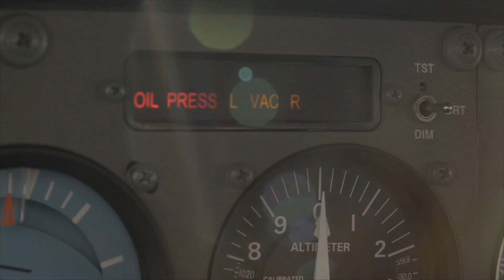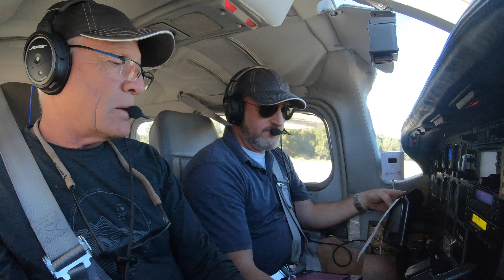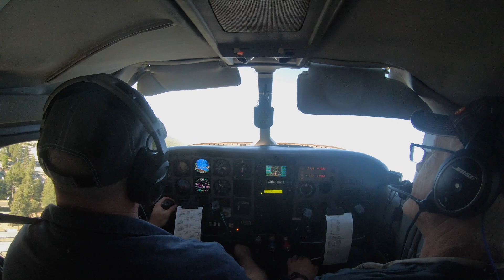AIRPLANE CAMP FOR ADULTS!! - Pilots flying the mountains of California, SIGNAL mirrors + FIRE start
Join me at Airplane Camp, where we study flying, safety, and signal mirrors.

BECOME A MORE CONFIDENT PILOT!

I've got videos and podcasts coming every week in 2022.

📝  Contents
0:00 - Intro
0:42 - Overview
1:04 - Flying with Dr. Howard Donner
2:07 - Airplane Camp for adults
2:42 - Out in the mountains of California
3:16 - Howard teaching signal mirrors
5:39 - Signalling pilots in the sky
6:30 - Wrap up